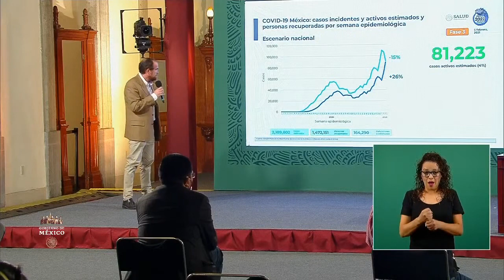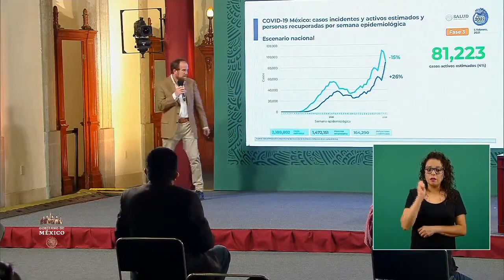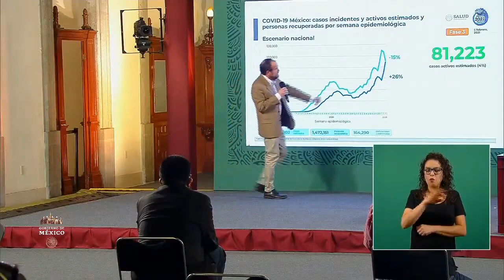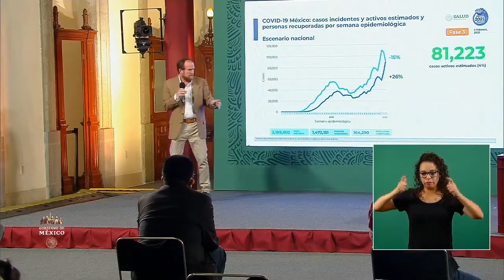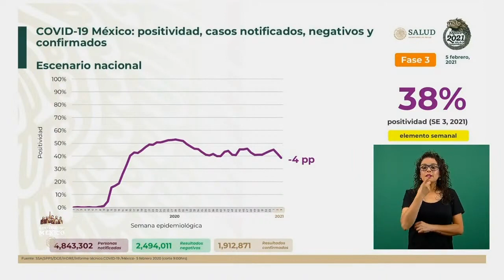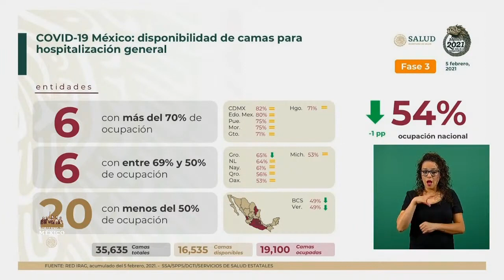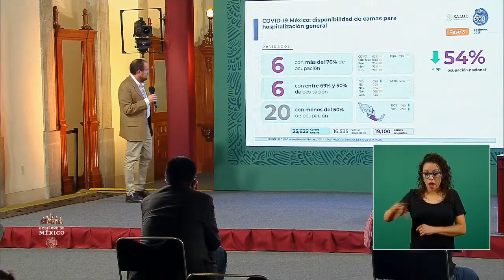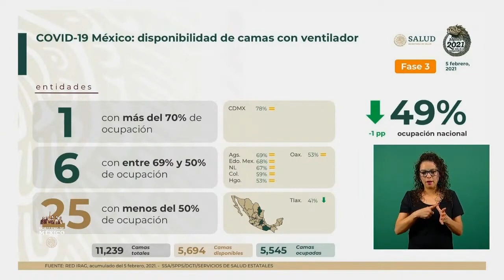Informe COVID19 FASE3 México 5 feb 2021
Conferencia de Prensa COVID19. 5 de febrero de 2021